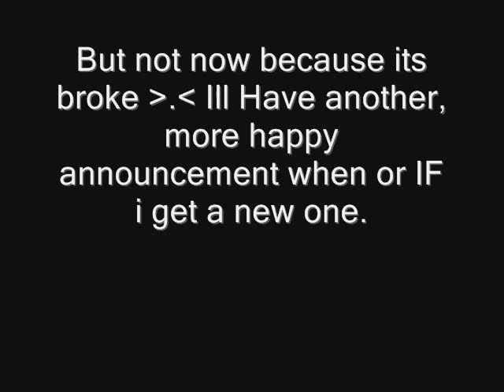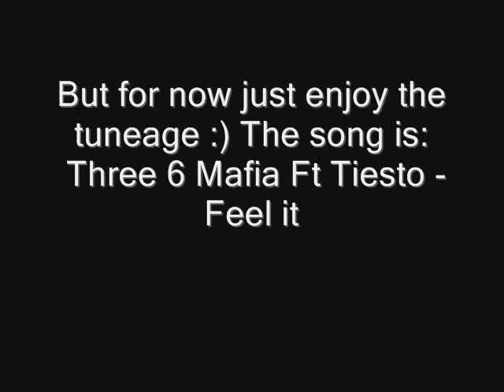IMPORTANT Announcement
Sad muchly! It had to break on the second day before we leave school for a week -_-